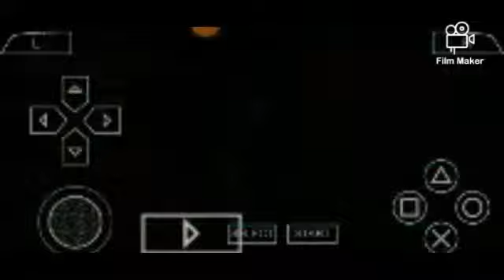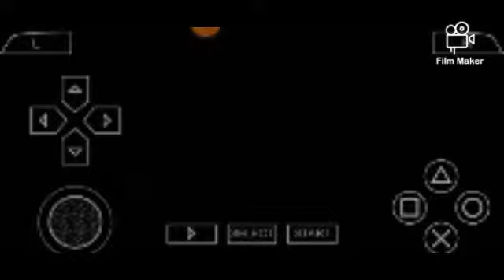WWE ALLSTAR episode 2 path of the champions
hello guys im back for another video and today episode 2 na ng series natin sayang natalo.

kung nagustuhan mo ang video natin